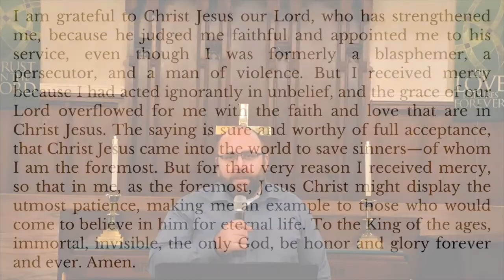Rosenberg FUMC 02-27-22 Online Worship Service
Worship starts at 10am on Sunday as always! A few helpful links are below.

Attendance - forms.gle/EDkmjhpZoNzMi4YW6